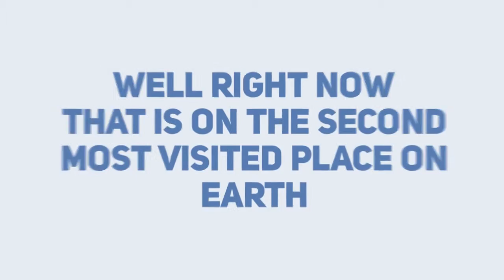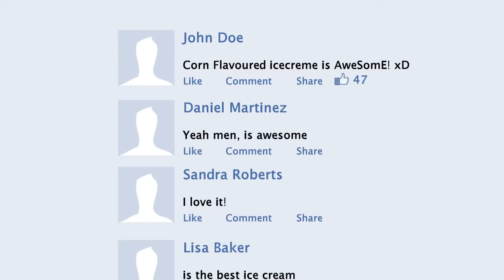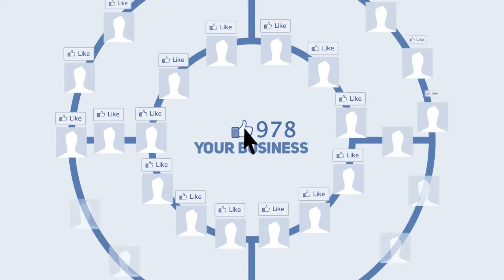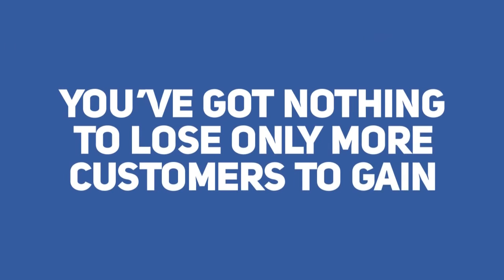Quảng cáo Motion Graphics của Facebook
SOGA Motion - Thoả sức sáng tạo, vươn ra thế giới. Chúng tôi đồng hành cùng startup Việt.
Bạn là startup, và chúng tôi cũng vậy. Chúng tôi cung cấp cho các bạn dịch vụ video marketing và nhận diện thương hiện với chi phí tối thiểu chỉ từ 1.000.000 VNĐ dành cho startup.